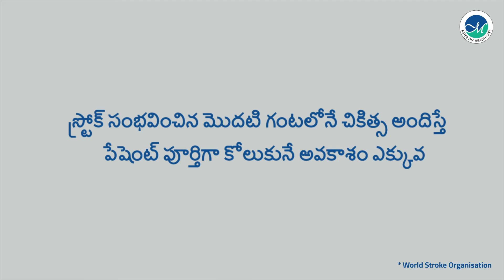Timely Treatment Save Lives | Stroke Awareness | Stroke Symptoms | Ramesh Hospitals | Golden Hour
Studies have pointed out time and again, that stroke patients who receive correct treatment within the first golden hour, are likely to recover better. That’s why we invite you to witness this special performance. A few seconds of your time can help you identify the symptoms and save lives faster with Aster Hospitals.

Ramesh Hospital’s state of the art super specialty center located in Guntur boasts of best medical practices in a setting comparable to international standards. After having treated 800,000 patients over three decades of healthcare journey, the unit at Guntur has been shaped to deliver quality treatment with patient experience & safety as the prime focus. Designed and constructed as per JCI standards, the unit has received NABH Accreditation in 2016.